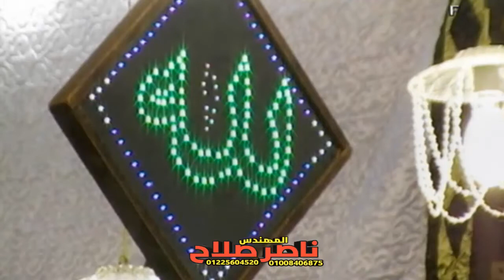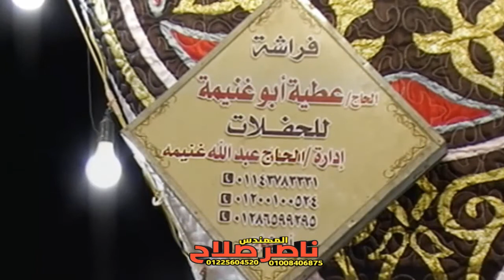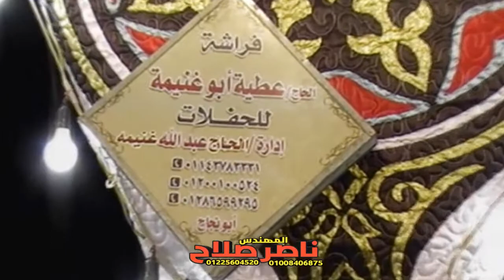الشيخ محمود عزام س الأحزاب عزاء الحاج عبدالموجود سليمان أبوالعنين عزبة عبدالسيد نوار القليوبية 7 9 2